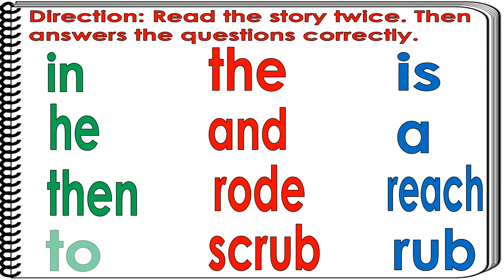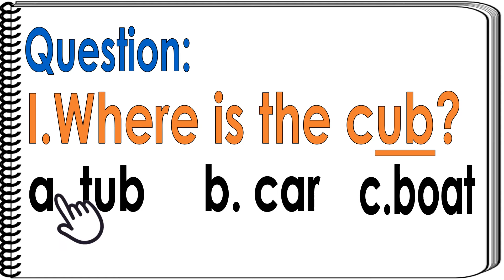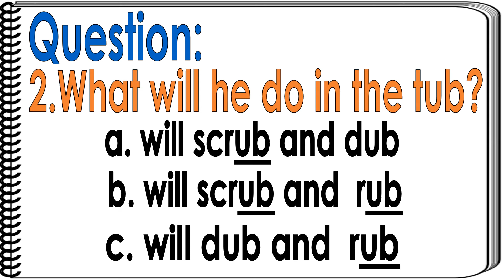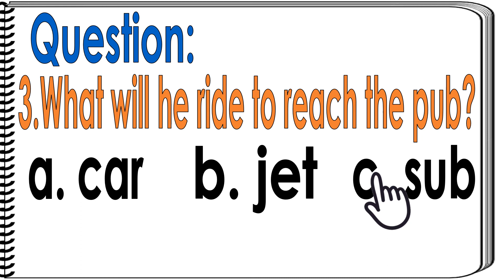CVC STORY 23